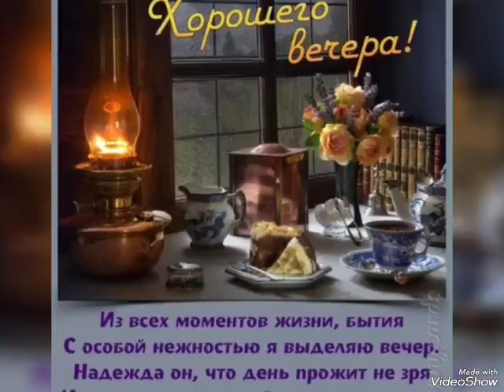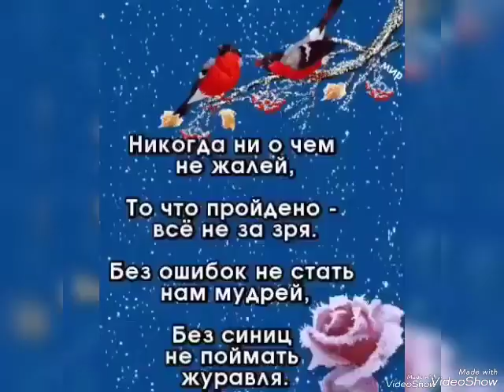Ярый әле син бар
Искандар Газизов (Хәерле кич)